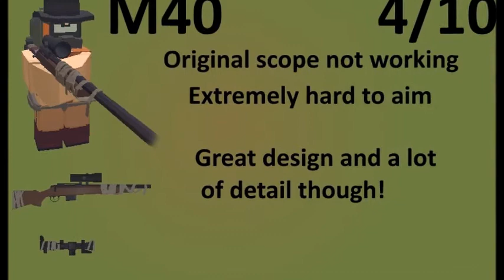Unturned Mods - "Gun Box"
Reviewing the weapons that come in the Gun Box Mod on Unturned available through steam workshop